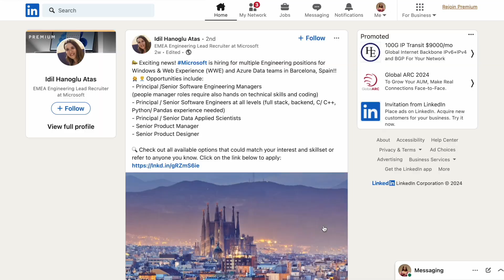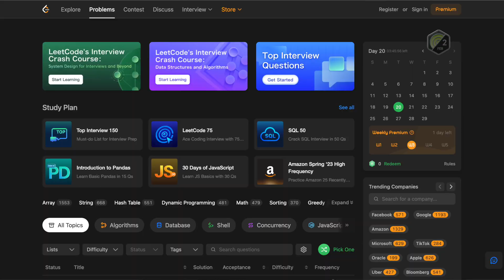HOW TO LAND A TECH JOB IN 2024 | 4 SIMPLE STEPS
Hey loves!
Tech is still a promising career choice; if you would like to secure your first tech job, you should definitely watch this video.
- Timestamps
0:00 Start
04:49 Layoffs!!!
01:41 Creating a structured learning plan
03:29 Upskilling
05:35 Networking
09:05 Interviewing Skills
10:52 My advice

🙋‍♀️What to know more about me?
📚Purchase a copy of my book:
🇳🇬Nigeria:
🌎International:
⁉️Frequently asked questions:
Lagos, Nigeria
2019